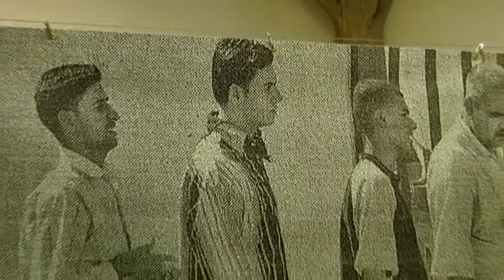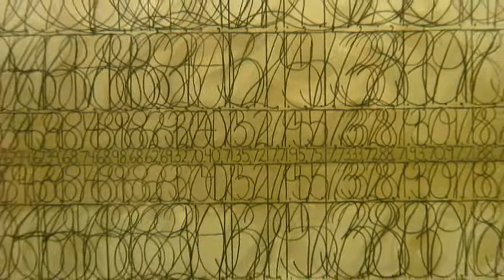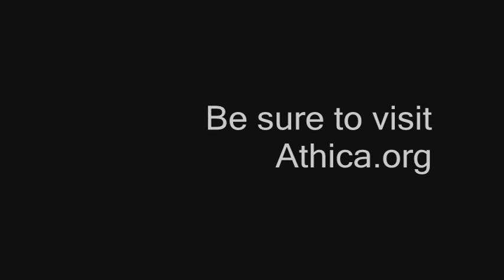ATHICA - Running on Empty: Opening Night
Running On Empty: the fossil fuel addiction
Saturday, January 31st, 2009 - Sunday, March 22nd, 2009
Curator: Bart King